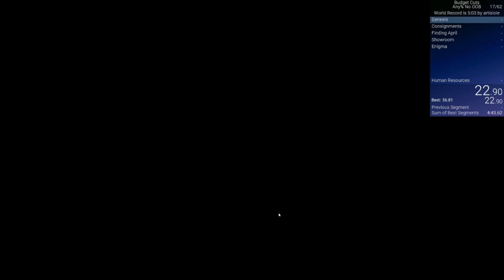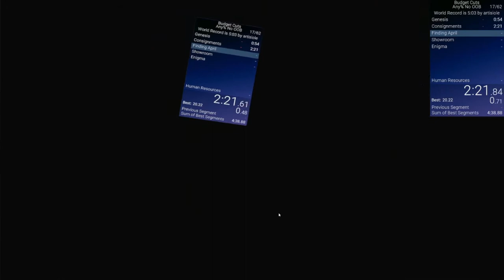Budget Cuts Any% No OOB in 4:57 (WR)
bad hr